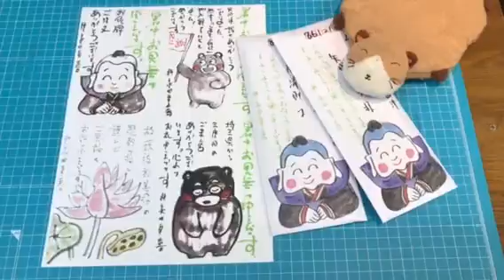熊本 仏壇店 朝4時起き開運社長！仏壇販売天職！8/4(金)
24時間受付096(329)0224生涯無休！
(有)輪島漆器仏壇店・永田幸喜